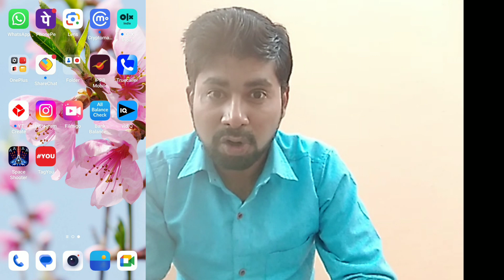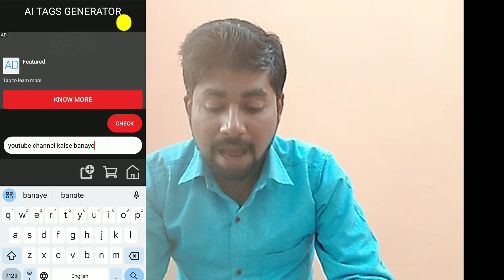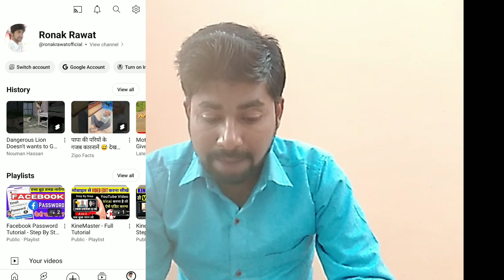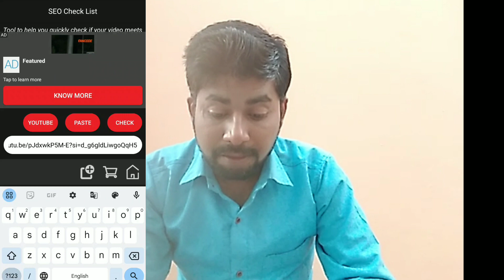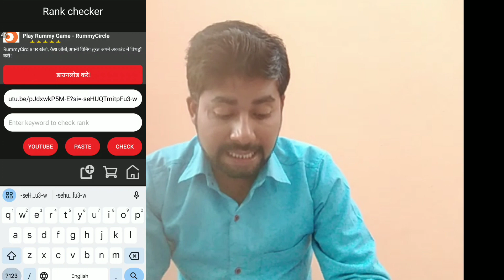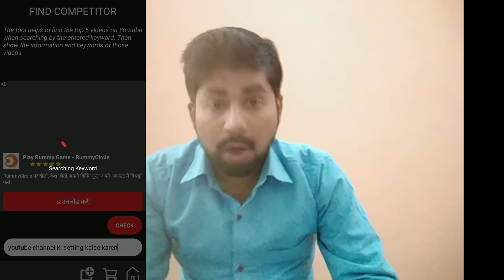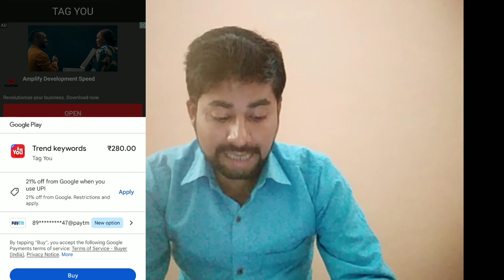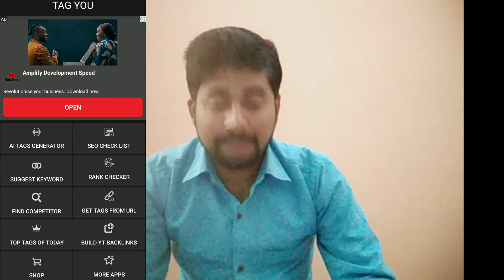Tag You App Kaise Use Karte Hain | How To Use Tag You App💥(100% GROW) करोगे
tag you app kaise use karte hain
how to use tag you app
tag you app kaise use kare
tag u app kaise use kare
tag you kaise use kare
tag you ko kaise use kare
tag you app use kaise kare
tag you use kaise kare
tag you app ka istemal kaise karen
tag you ka istemal kaise karen
tag you app ko kaise chalayen
tag you app kaise chalayen
tag you kaise chalayen
tag you
tag you application
tag your application ko kaise use kare
tag your application use kaise kare
tag you app se kya hota hai
tag you use
tag you app use
tag you how to use
how to use tag you
how to use tag you app hindi
tag you kaise use kare 2024